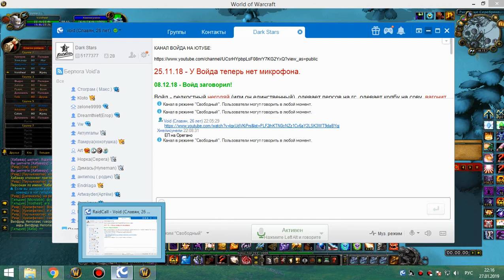ик 25 шп 27 01 19